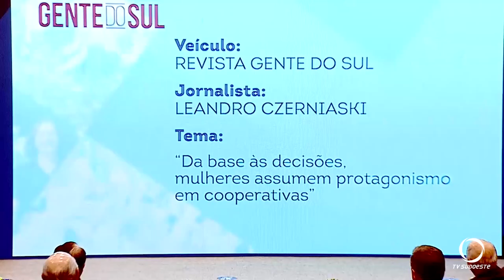Mais uma vez a Rádio Celinauta conquista prêmio estadual de jornalismo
Mais uma vez a Rádio Celinauta conquista prêmio estadual de jornalismo. Desta vez, o terceiro lugar no Ocepar de Jornalismo com o jornalista Edson Honaiser.